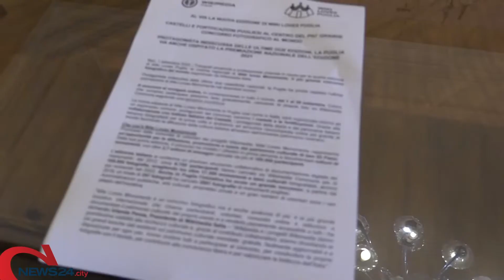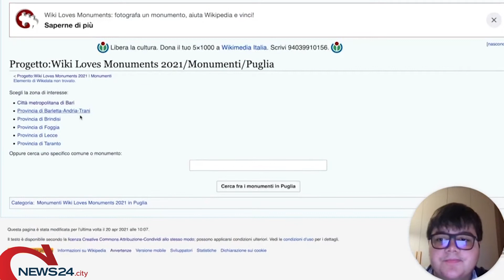BARI | Prende il via Wiki loves Puglia, i castelli al centro degli obiettivi dei fotografi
Negli anni sono stati raggiunti importanti risultati